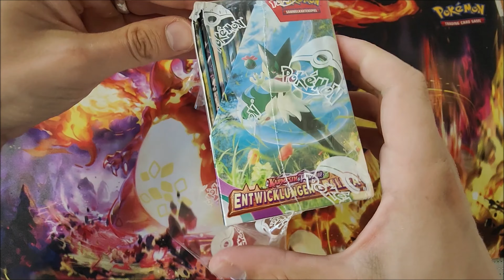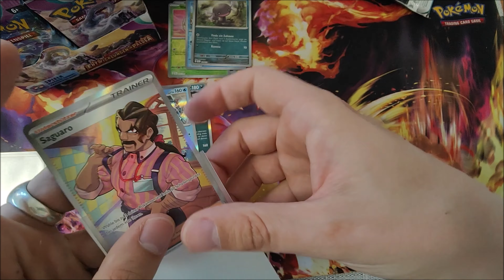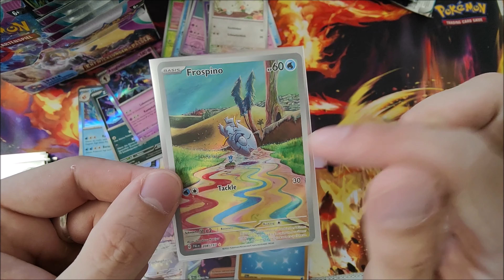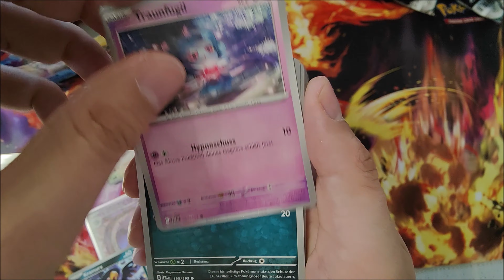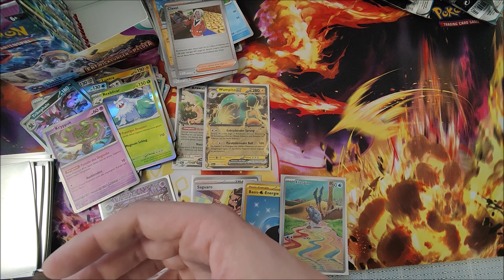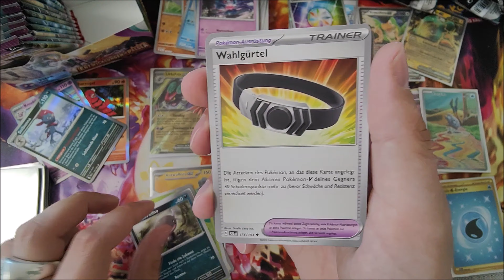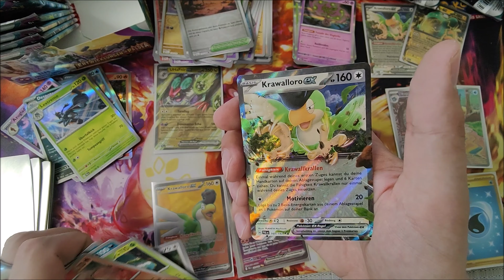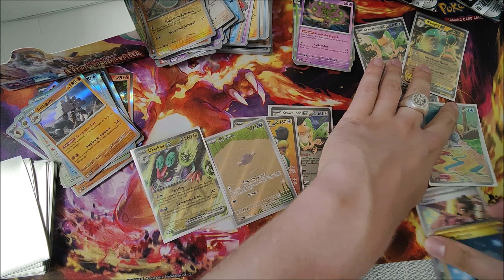Display Opening Entwicklungen in Paldea Pokemon Unboxing und Review dicke Pulls ohne großes Gelaber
Willkommen zu einem aufregenden Unboxing und Review Video des Pokémon-Sammelkartenspiels: Display-Box Karmesin & Purpur - Entwicklungen in Paldea! In diesem Video werde ich die riesige Display-Box mit insgesamt 36 Boosterpacks öffnen und dir einen detaillierten Einblick in dieses eindrucksvolle Sammelkartenspiel-Set geben. Klicke jetzt auf das Video, um dabei zu sein und kein Highlight zu verpassen!

🔗 Hier kannst du die Pokémon-Sammelkartenspiel: Display-Box Karmesin & Purpur bestellen

Diese Display-Box ist ein absoluter Schatz für Pokémon-Trainer und Sammler. Sie enthält 36 Boosterpacks, randvoll gefüllt mit spannenden Karten und faszinierenden Pokémon. Gemeinsam werden wir jedes Boosterpack öffnen und die Karten enthüllen, um die Geheimnisse und Besonderheiten dieser einzigartigen Sammelkarten zu entdecken.

Tauche ein in die Welt von Paldea und erlebe die neuesten Entwicklungen im Pokémon-Sammelkartenspiel. Von mächtigen Pokémon-GX über glänzende Shiny-Karten bis hin zu seltenen Trainerkarten, in dieser Display-Box findest du eine Vielzahl von Schätzen, die deine Sammlung bereichern werden.

Sei dabei, wenn ich die Boosterpacks öffne, die Karten genauer betrachte und über ihre Eigenschaften und Spielmöglichkeiten spreche. Ob du ein erfahrener Spieler bist oder gerade erst in das Pokémon-Sammelkartenspiel einsteigst, dieses Unboxing und Review Video wird dir wertvolle Informationen und Tipps liefern.

Klicke jetzt auf das Video und sei dabei, wenn wir die Display-Box Karmesin & Purpur öffnen und das Pokémon-Sammelkartenspiel in seiner ganzen Pracht erleben. Erlebe das Spannungsgefühl eines Mega-Openings und entdecke die unglaublichen Karten, die auf dich warten.